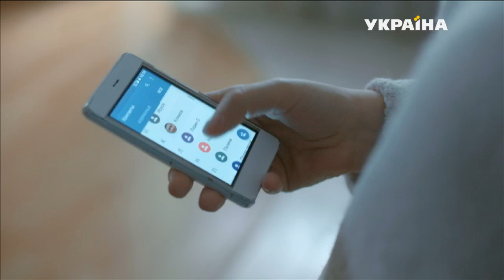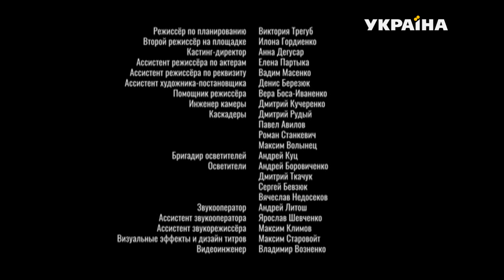Секрет Майя (Серия 3)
Молодая женщина Наташа попадает в сложную жизненную ситуацию, из которой ей придется выбираться самостоятельно. Потеря мужа, занимавшегося строительным бизнесом, криминальные наезды братков, предательство друзей... Все это испытания, которые ей придется преодолеть в самое ближайшее время.